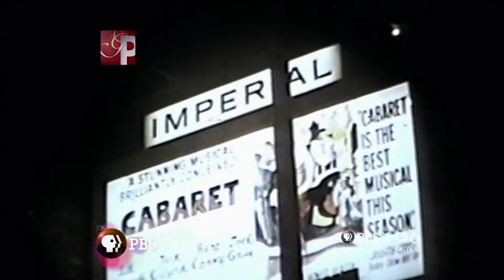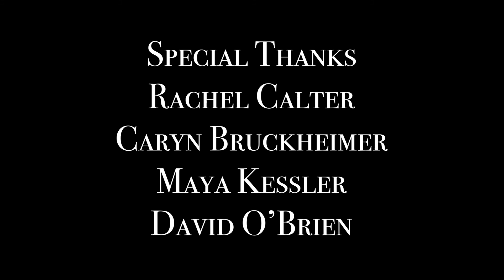Analyzing Jewish Theater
Analyzing Jewish Theater: What is modern day Jewish theater and how has it developed over time? How and why has Fiddler on the Roof become the quintessential example of Jewish Theater?

Created as a final project for Hofstra University's DRAM110D Course: "To Life! Jewish Experience and Identity"

Special Thanks to those interviewed and to Dr. Cindy Rosenthal:
Rachel Calter
Caryn Bruckheimer
Maya Kessler
David O'Brien